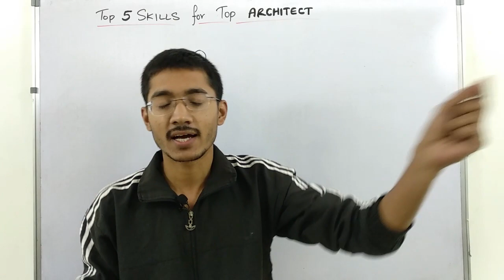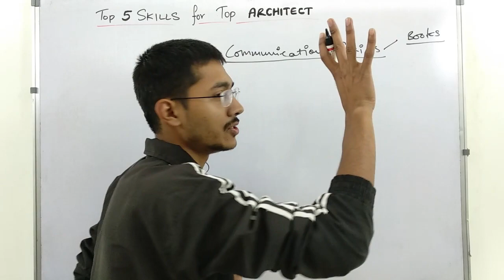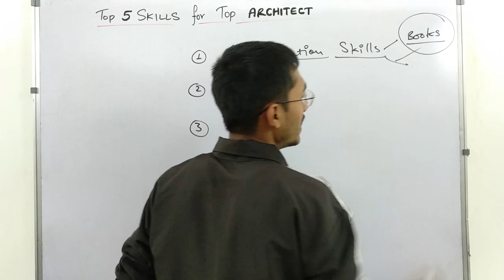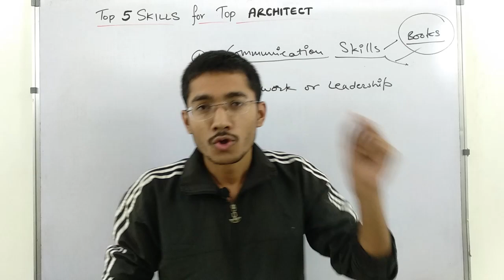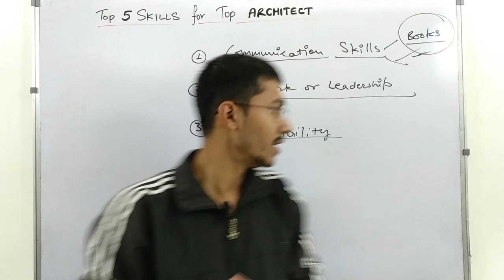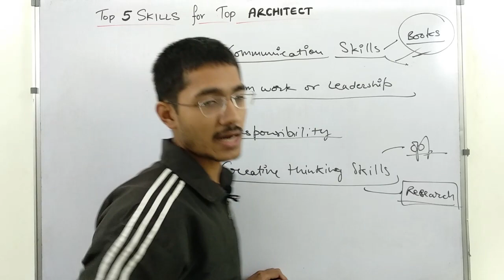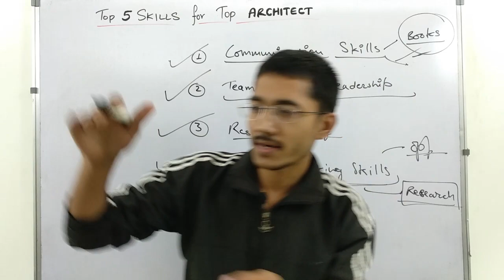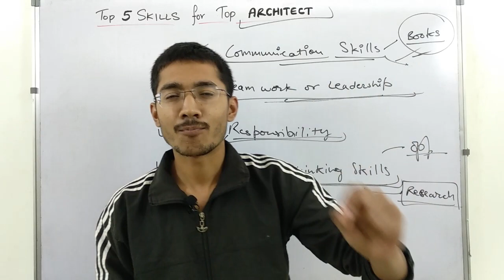Top 5 Skills you should have to become Top Architect | Skills for College Students | sachin prajapat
~~Some More Awesome Videos for you...